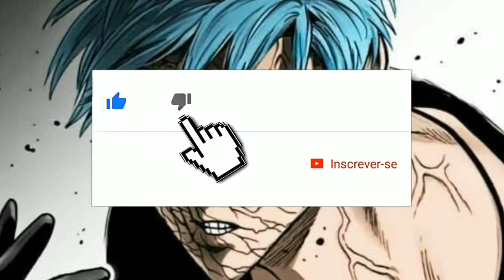BOMBA!!! One Punch Man 135 - BLAST finalmente APARECE! AMAI MASK da piti / Mangá 135 (190)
One Punch Man 135 Mangá